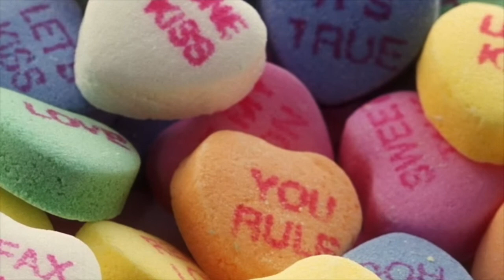Friday February 25, 2022 - Morning Announcements